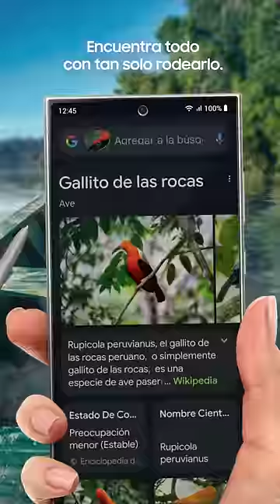Enciérralo y encuentra en segundos eso que te enamoró con CircletoSearch ✨